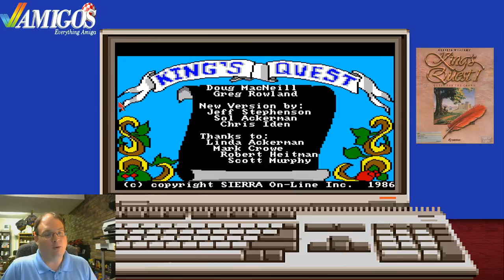Amigos Completes King's Quest (Amiga)